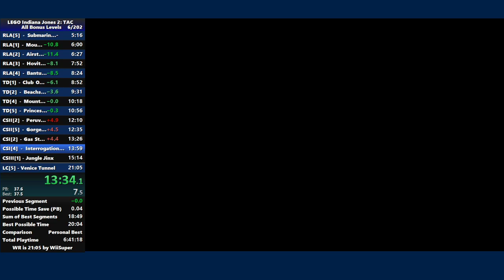[Former WR] LEGO Indiana Jones 2: The Adventure Continues All Bonus Levels Speedrun in 20:24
Fun speedrun that goes through all the bonus levels in LIJ2. The order that they are completed in does not matter, so I put the hardest ones first.